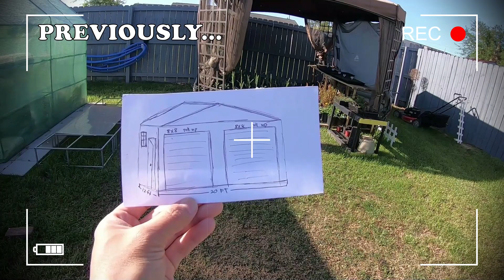SLAB CONCRETE FOR 12X20 STEEL STORAGE | NORTH CAROLINA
👉Check out how we do slab concrete for a 12x20 feet steel storage. Our old storage is about 10x12 feet, so it's time for an upgrade.

👉Thank you to my Patrons👇
❤️Terry Johnson
❤️Mature Underwater
❤️Mark Isganitis
❤️Gerrie

👉"Life is temporary. Eat while you can"---Charmie 🥕🍔🍟